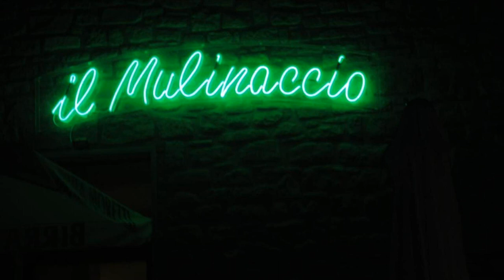Residence Il Mulinaccio, Pievepelago, Italy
About Property:
You're eligible for a Genius discount at Residence Il Mulinaccio! To save at this property, all you have to do is sign in.
Surrounded by the Modena Appennine mountains in the village of Pievepelago, Residence Il Mulinaccio offers simply furnished apartments with a panoramic balcony. The property also features a restaurant, a bar, and a children's play area.
Apartments are en suite and face the garden or the surrounding mountains. A kitchenette and a LED TV are fo...
Property Type: Hotel
Address: Via Luigi Galli 4/B, 41027 Pievepelago, Italy
Searching For
1. Residence Il Mulinaccio - Pievepelago - Italy
2. Residence Il Mulinaccio - Pievepelago - Italy Address
3. Residence Il Mulinaccio - Pievepelago - Italy Rooms
4. Residence Il Mulinaccio - Pievepelago - Italy Amenities
5. Residence Il Mulinaccio - Pievepelago - Italy Offers and Deals
Audio Credit:
Track Title: Blank Slate
Artist: VYEN